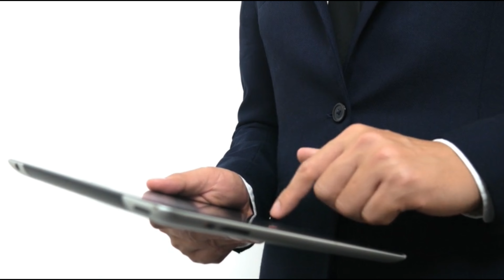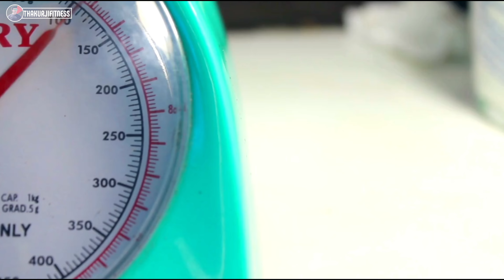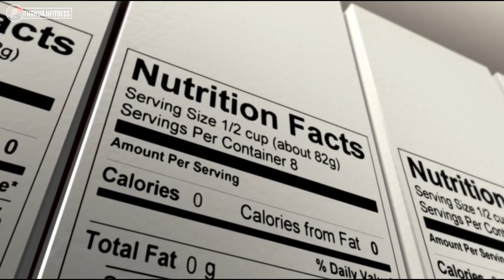10kg Weight Gain पक्का 🤩 | What to eat to gain weight | Vegan gains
◾कम पैसों में 10kg वजन कैसे बढ़ाएं | how to gain weight one month

1 mahine me vajan kaise badhaye
body kaise banaye
health tips
how to gain weight fast for men
how to gain weight fast in hindi
thakur ji fitness
weight gain
vajan badhane ke tarike
Vegan gains